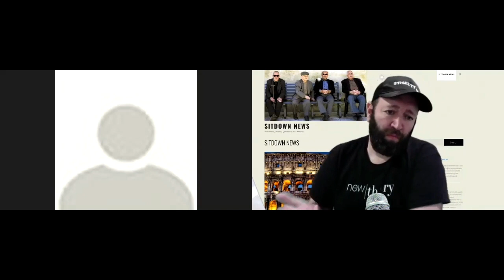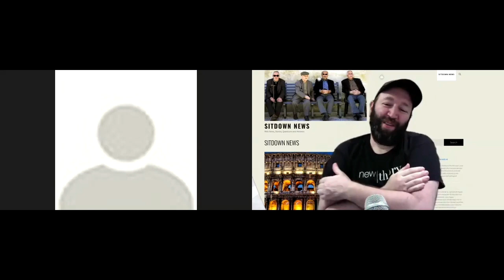John Pennisi On The Lucchese Communication With Boston, Buffalo, Chicago And More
Full Sitdown 👇
Italian Mafia Going Into 2021 with former Made Member of the Lucchese Crime Family in NYC.  This is Part 4 of the series as we do a question and answer based off the first 3 episodes in the series.